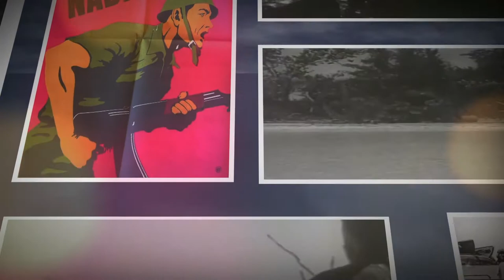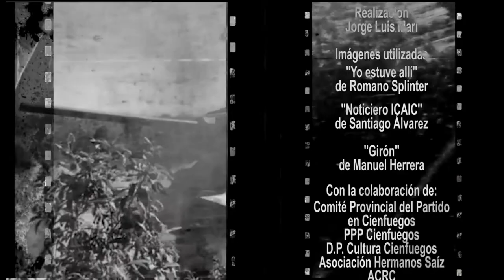Nuestra primera victoria: De Patria o Muerte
Entrevistada Reina Cañer. Capítulo dedicado a un miembro de la Policía Nacional Revolucionaria, el lajero Eusebio Cañer Enríquez, perteneciente a la 9na Estación capitalina quien, antes de salir hacia los combates, se despidió de su madre con la frase: “mamá estos es patria o Muerte”.